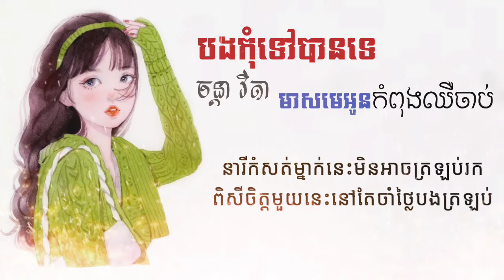បងកុំទៅបានទេមាសមេអូនកំពុងឈឺចាប់ ច្រៀងដោយៈ ចន្តា វិតា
ខ្ញុំមិនមែនជាម្ចាស់បទចំរៀងដើមទេ។ ចំពោះបញ្ហារក្សាសិទ្ធិសូមមេត្តា Comment ខ្ញុំនឹងលុបវីដេអូភ្លាមៗតាមការស្នើសុំ ។
ខ្ញុំពិតជាកោតសរសើរចំពោះការយល់ដឹងរបស់ អ្នក។

ខ្ញុំបាទសុំទោសដល់ម្ចាស់ផលិតកម្មឬម្ចាស់បទផង បើចង់អោយខ្ញុំលុបសូមប្រាប់ខ្ញុំផងណា ឬទំនាក់ទំនង Tell : 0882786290

មានទទួលផុសបទ original,free មិនគិតថ្លៃ ខ្ញុំបាទ សូមអរគុណទៅដល់_friend_ចម្រៀងខ្មែរទាំងអស់ ដែលបានចូលស្តាប់បទចម្រៀងនៅក្នុង channel youtube របស់ខ្ញុំ ។

បើសិនជាបងប្អូនមិនពេញចិត្ត ត្រង់កន្លែងណា ឬមាន
ចម្ងល់អ្វីបងប្អូនអាចសាកសួរខ្ញុំបាន សូមខំមិននៅខាងក្រោម វីដេអូ ចម្រៀងនេះចុះ ខ្ញុំនឹងតបទៅវិញឆាប់ៗ សូមអរគុណ ម្ដងទៀត..! ខ្ញុំបាទជាម្ចាស់ឆានែលយូធូបនេះ។